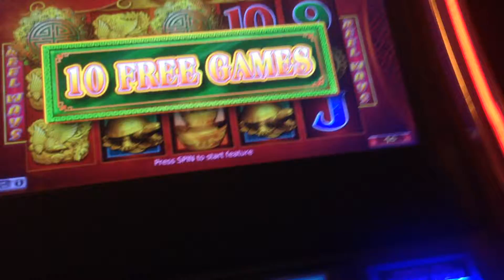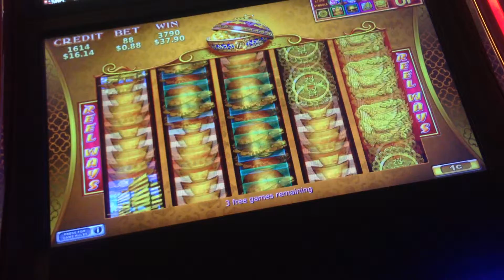88 FORTUNE BONUS